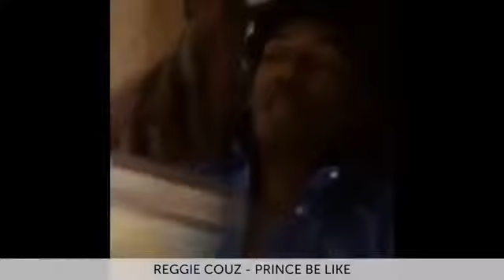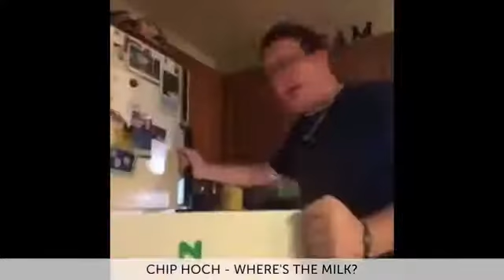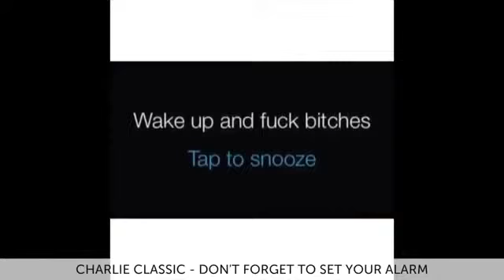Funny Vines Compilation Vines 2014 Best Vines Funny Videos